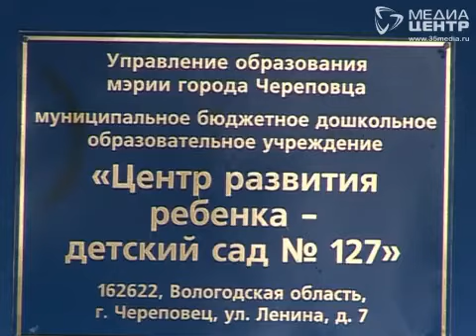Как скажется оптимизация детсадов в Череповце на образовании детей?